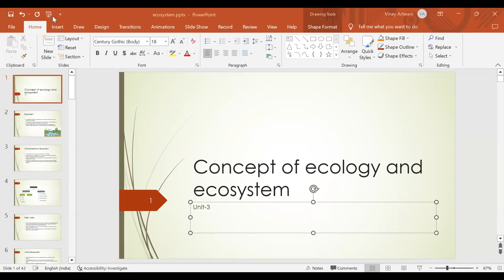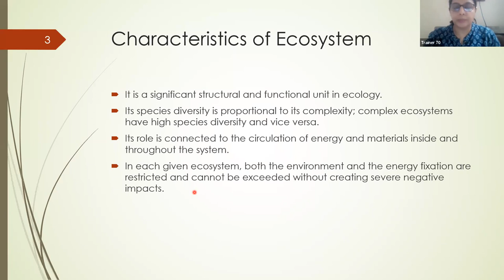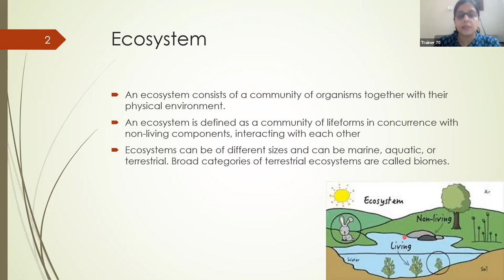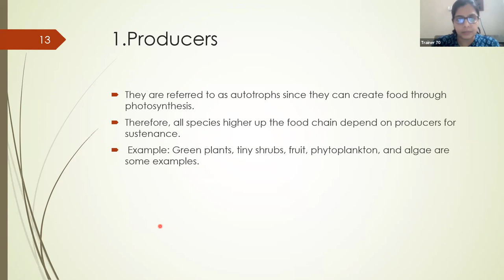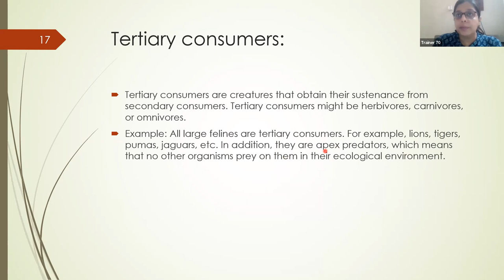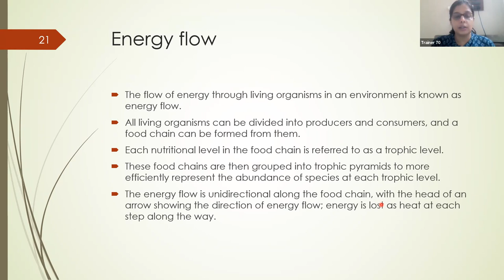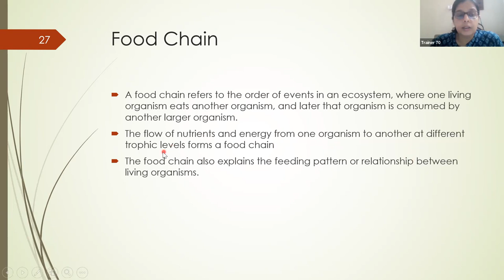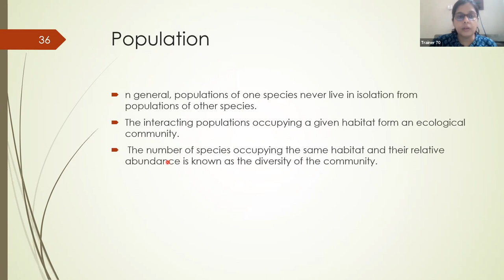GLA Live lecture of B com Sem II, 0012 Environmental Studies, By Amrita Lec 3